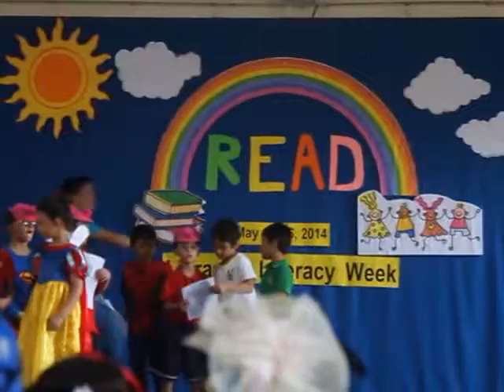Grade 1 Chicken Little Play and Song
Library and Literacy Week